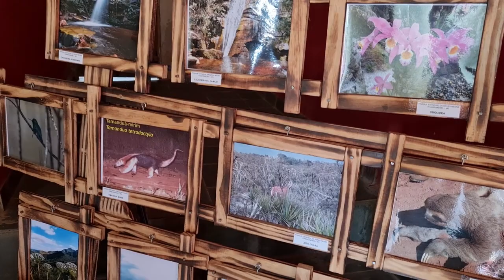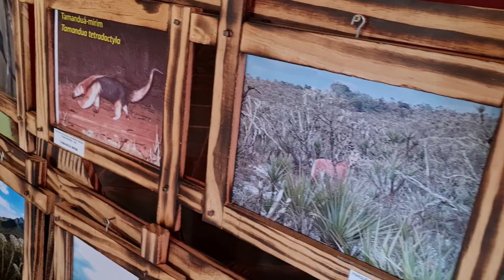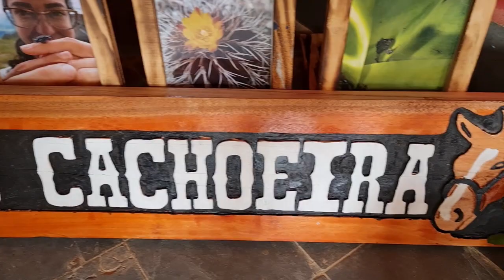Programa O Vale Caipira especial Dia dos Pais, na comuniade do Divino - Bar do Fabio